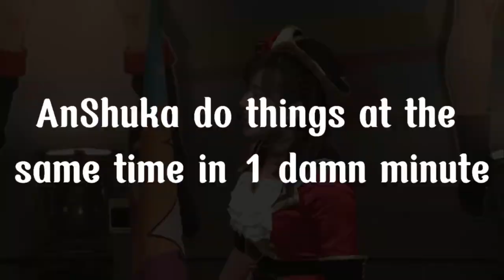AnShuka in sync for 1 minute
They really are something xD